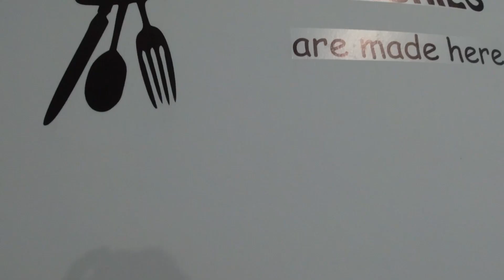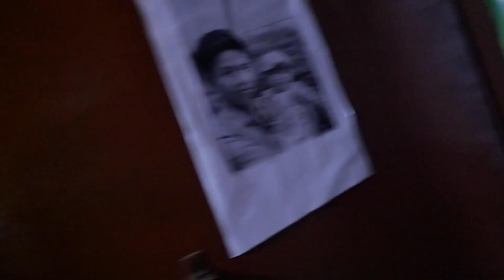The Last day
Hi, I am Manzil. Welcome to Explore with Manzil

I had the opportunity to stay with a local family in Sikkim. These vlog is all about my last day with the local family. I had fun staying with them. Do watch the whole video.